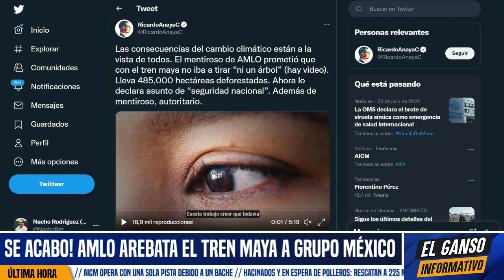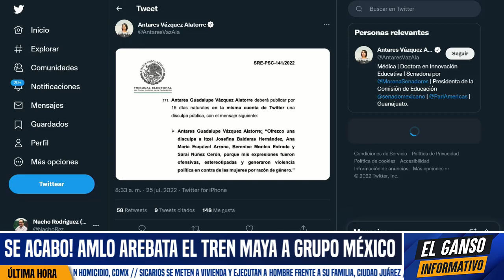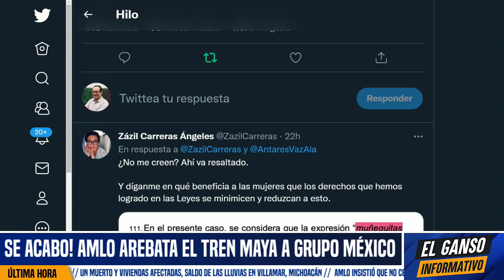ESTÁ DESESPERADA! XOCHITL GALVEZ QUIERE INFILTRARSE A MORENA. OBRADORISTAS LA MANDAN POR UN TUBO